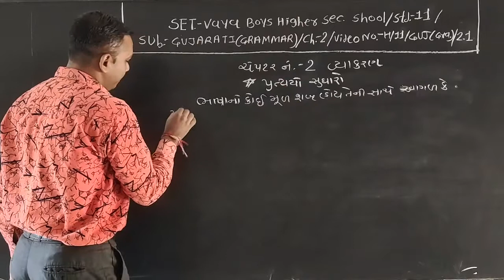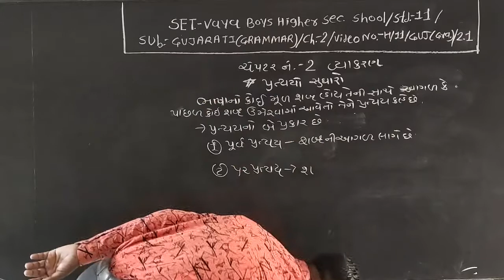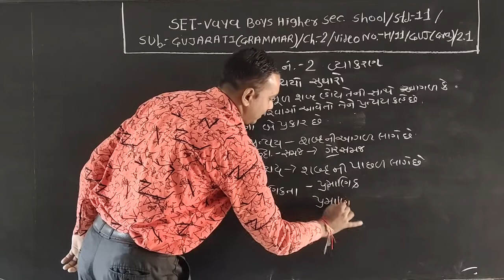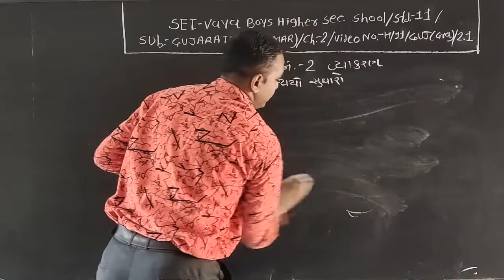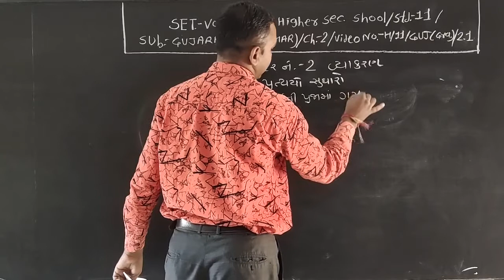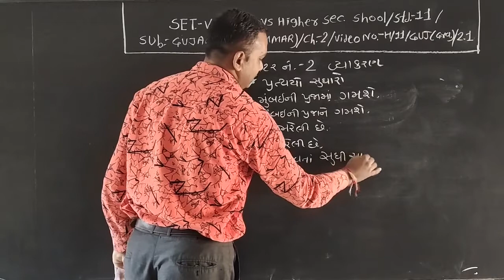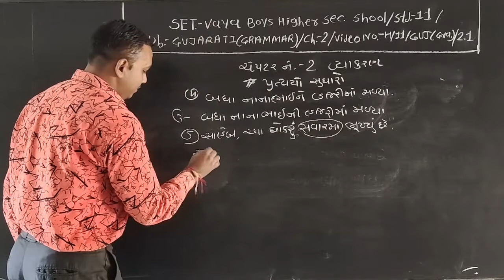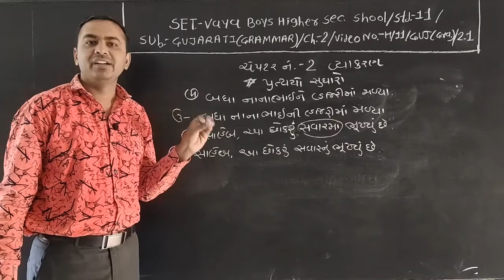SET - H/11/GUJ/02.01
SET  –  VAYA  BOYS HIGHER  SEC.  SCHOOL - STD.- 11 –  SUBJECT – GUJARATI GRAMMAR - CHAPTER - 02.01